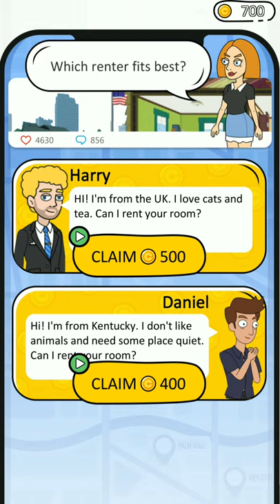Girl Genius Game Level 8 - 14 Walkthrough